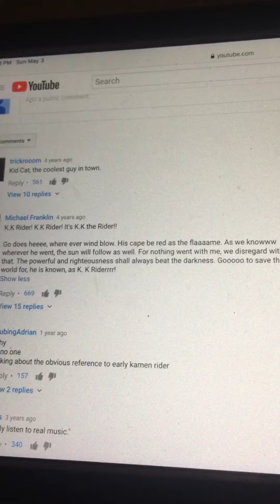Super Milk Chan 1973 intro